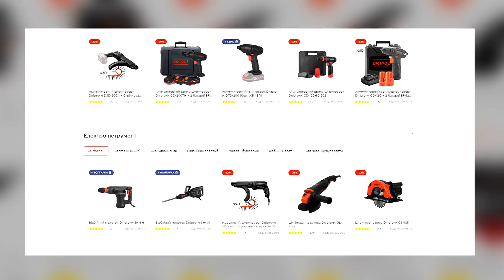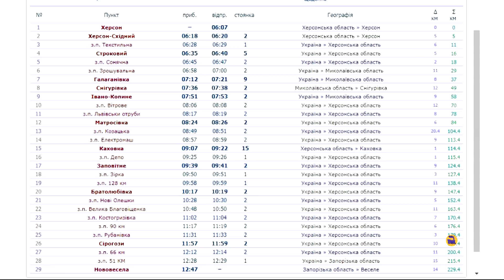Киев-Каховка с пересадками / 13,5 часов